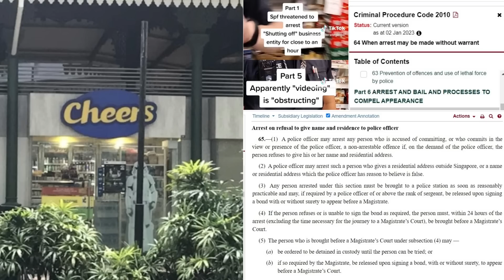Police investigating ‘verbal threats’ made at Lau Pa Sat Cheers outlet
Singapore Police Force (SPF) is conducting an investigation into an incident following a dispute at a Cheers outlet located at Lau Pau Sat on 1 Jan. SPF was alerted to the incident at 8.05 pm and two men aged 29 and 64 are assisting police investigations.

[The Incident]
TikTok user @confederateginger, also known as Jonathan, uploaded five videos, which had since gone viral. Each of the five videos garnered a viewership of at least 192,000 with one as high as more than 1,300,000 at the time of writing.

In the first video, a store staff was seen speaking to police officers, “The guy drunk come in, he causes trouble, he used f-word, he impersonates police officer… he said he want to cuff me back to Cantonment.”

One police officer requested his ID but the staff asked "Why do you need my ID?". Though the police officer explained, “we are doing our job”. Despite so, the staff replied, “No, I am a staff here….. I am protected by my boss’s camera, so I won’t give you my ID. I never do anything wrong”.

At this point, one police officer, who just walked in, asked the staff why he needed to do a recording since he claimed he was protected by the camera. And the staff replied that he recorded for his purposes.

The same police officer asked the staff whether and why he mentioned the word “Bangladesh” during his conversation with the other man. The staff confirmed this but said the other man, “played the race card first. He came in. He asked about “Are you from Malaysia or China or what?”.

The police officer continued to ask what the dispute was about. The staff clarified that there was no dispute but the guy was drunk and came into the store after seeing the staff speaking to “ang moh” and creating the saga. The police officer then asked for his ID again.

“Like I said, I haven’t committed any offence …… I am an employee here. I am not on the street.” said the staff.

The police officer replied “It’s not about whether you committed any offence. I need to verify your ID, that’s all. Police were called in. You were the one who called, right?” asked the police officer and added, “We are the police and we have the right to ask for your ID”

The staff also told the police officer: "There's something called false report. Before you investigate me, you should investigate him for the false report first.".

While the police officer responded, “Are we not doing that?”. The staff queried back “How do I know? I have not seen that.”

At this point, some customers were waiting to be served for payment. While the staff was attending to the paying customers, the police officer reminded the staff that he should not be taking footage of the customers.

Customers continued to enter and one police officer asked the customer to come back later with another flipping the sign on the door from 'Open' to 'Closed'. The staff flipped it back and said: "Eh no, no, no. No such thing ah. There's no disrupting of business just 'cos of police business."

The police officer explained “You are manning alone. And nobody is manning the counter.” and would therefore face interruptions if customers kept entering.

“No, no. My boss is not going to lose money just because a false report is made and because the police are here.” said the staff while flipping back the door sign to “Open”.

Seconds later, one male customer walked through the door into the store. The police officer told the customer to come back later as the store was closed but the staff told the person to “come in”. Nonetheless, the customer went away.

[Current Status]
No injuries were reported. Police investigations are ongoing.

The SPF told Mothership that preliminary investigations revealed that comments about race and nationality, and verbal threats, were allegedly exchanged before the police arrived.

Image: Mothership

About us:
A channel about the happenings in Singapore. A channel to see the not-so-common in and about Singapore. A channel where you get to know, hear and understand Singapore. A channel where you get to see the other sides of Singapore. From here, you learn what is about Singapore.